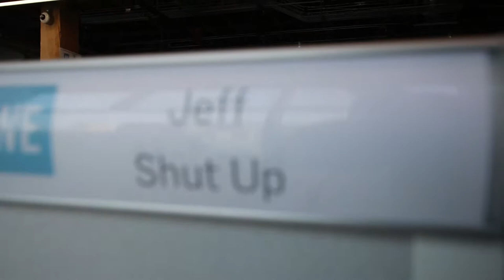WE ALMOST GOT ARRESTED! | VLOG 109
Today was compilation of the last two days in the office which includes, pranks, drones and a run in with a policeman...almost.